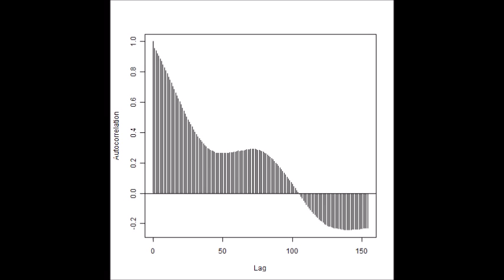スライドショー 超音波データ‹測定・解析›（超音波テスター） ultrasonic-labo